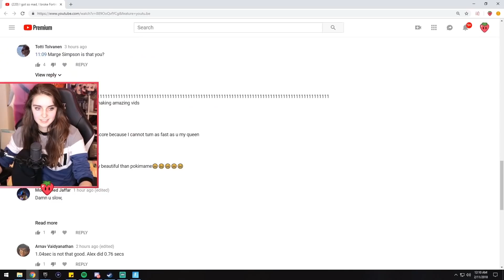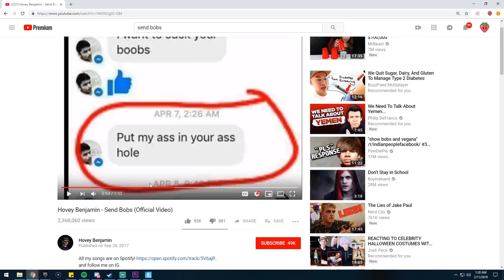THEY CAN TALK! THEY ARE ALIVE!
Fortnite characters can move their mouths in the lobby, obviously this means they are learning to take over the human race.

🍍 Thumbnail 🍍
Loserfruit

🍒 Music 🍒
Songs:
A Walk In The Park 2 - Martin Gauffin
Odd Affairs 3 - Rannar Sillard
Unsolved - Mythical Score Society
Quirky Orchestra 17 - Josef Habib
Confused Mind 1 - Magnus Ringblom
Dance And House Session 15 - Andreas Ericson
Motor Town Heartbeats 4 - Victor Olsson
In The Hotel Lounge 4 - Martin Gauffin
Summer Daze 04 - Håkan Eriksson
The Seeking Cat 2 - Merlean
Cool Down 2 - Martin Landh
Trouble In Kitchen 18 - Magnus Ringblom
Vampires Suck - Jon Björk
Knockout 1 - Da Tooby
Whimsical And Playful 7 - Gavin Luke
Ski Vacation 2 (Modern Version) - Martin Gauffin
Agressive And Dark - Gavin Luke
Conquest - Dragon Tamer